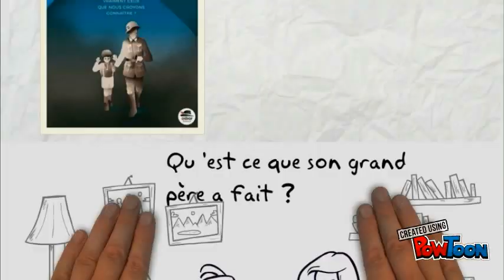Etoile filante, de Youri de Paz : booktrailer par Matthias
Booktrailer de Matthias, dans la cadre de Tatoulu